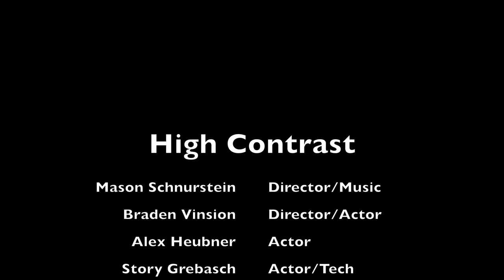High Contrast - Roland-Story Short Film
This short film was created by Roland Story High School for the IHSSA Large Group Festival. High Contrast received a 1 at districts and a 1 at state to be chosen for All-State Speech. I was the director and spent over 100 hours trying to edit it to where it is now. The Iowa Motion Pictures Association has also nominated it for specific awards in the K-12 category.